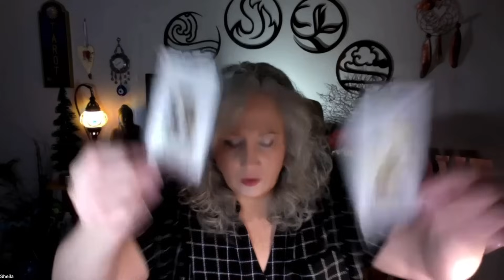Remote viewing of the supreme court, December 20, 2023